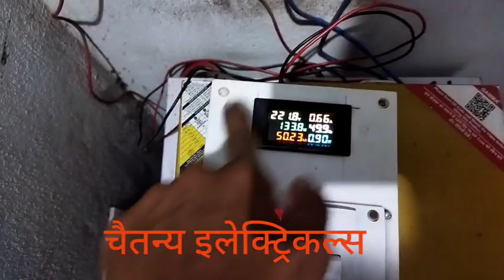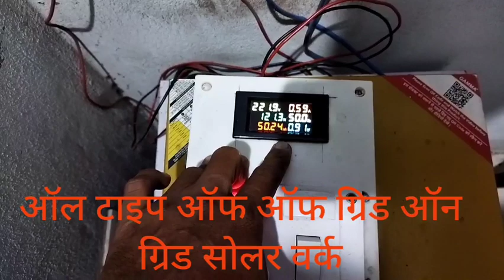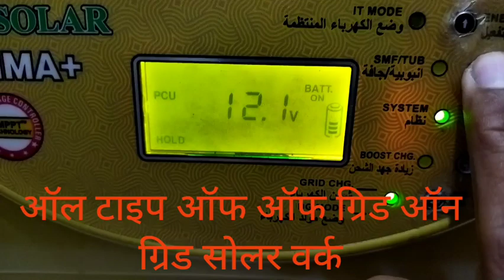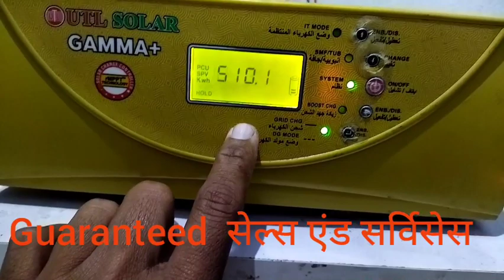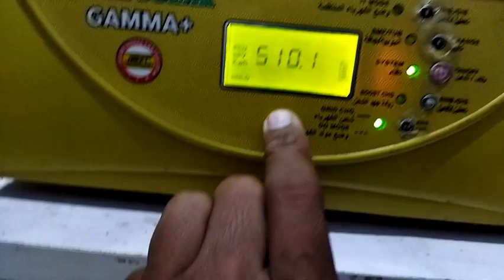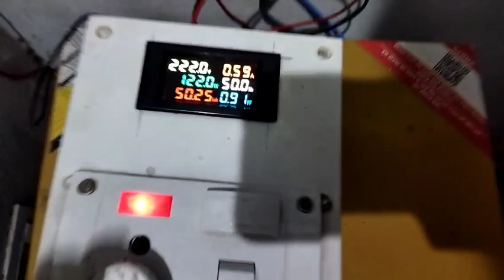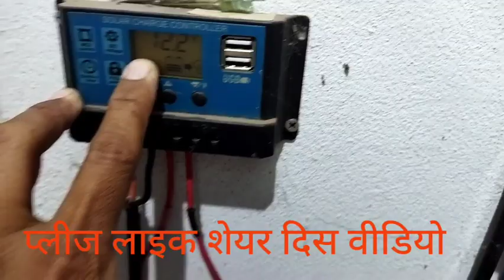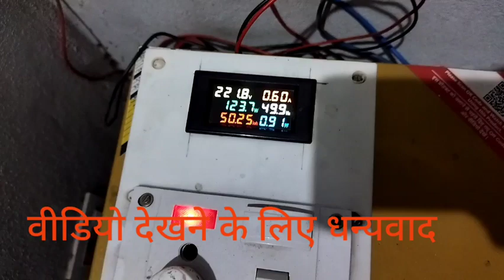UTL GAMA PLUS MADE 50 UNIT'S IN 30 DAYS 400₹ SAVING IN MY ELECTRIC CITY BILL VERY NICE PORFORMANCE 🤗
UTL GAMA PLUS MADE 50 UNITS IN 30 DAYS 400₹ SAVING IN MY ELECTRICITY BILL